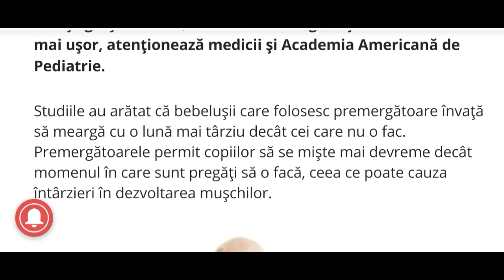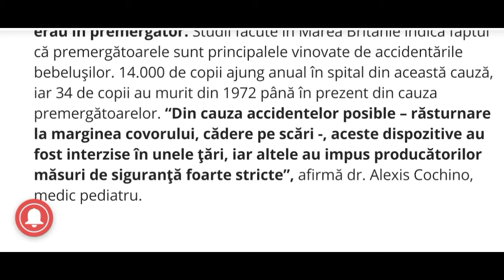Totul despre mame(De ce nu sunt bune premergătoarele)